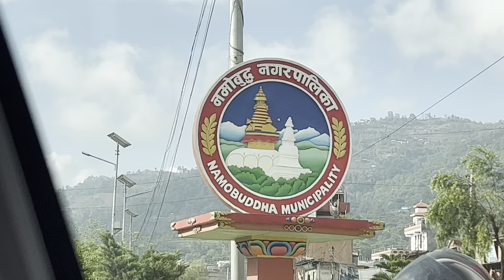Kathmandu to Biratnagar ko yatra garmi ko kura nagarau 😃❤️🙏